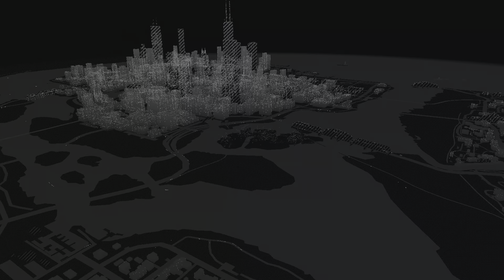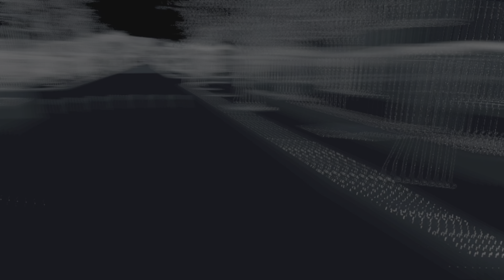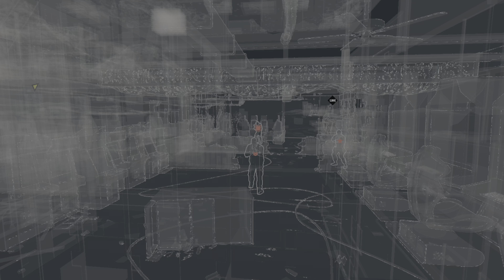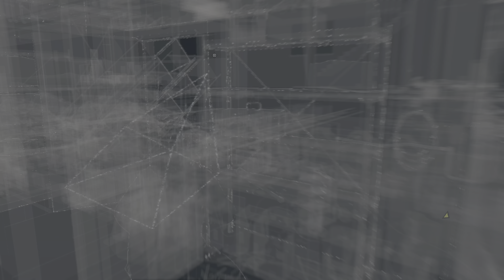WATCH_DOGS 1- By Any Means Necessary | ULTRA Realistic Graphics Gameplay | Part 23 [ 4K HDR ]